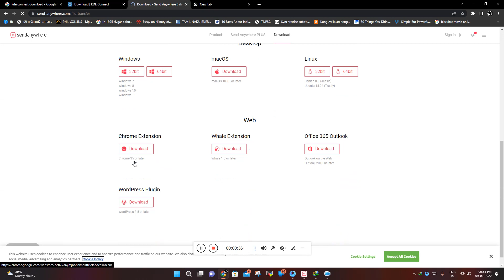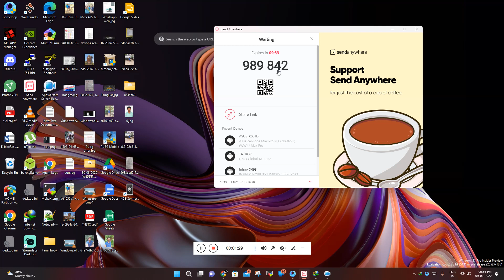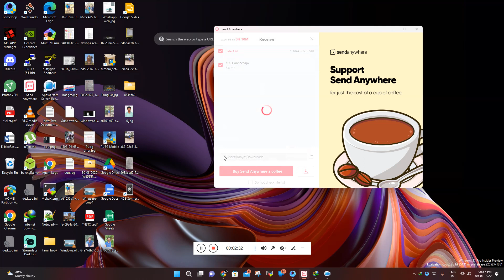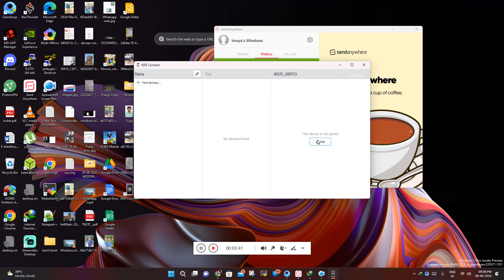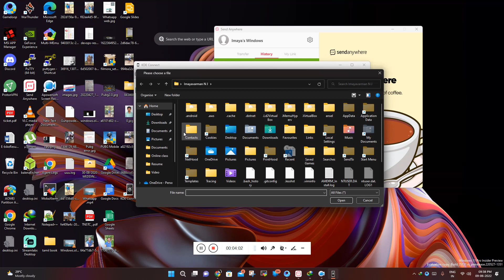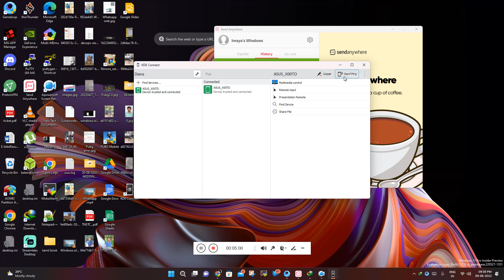Shareit alternative use Sendanywhere,KDE Connect file transfer frm window to android to iphone-mac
Easy and user friendly apps to file transfter